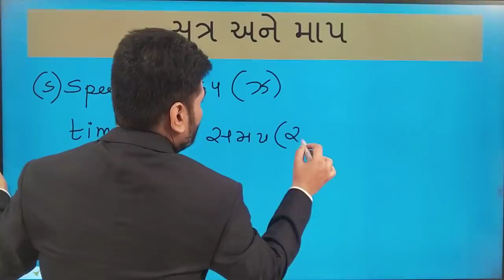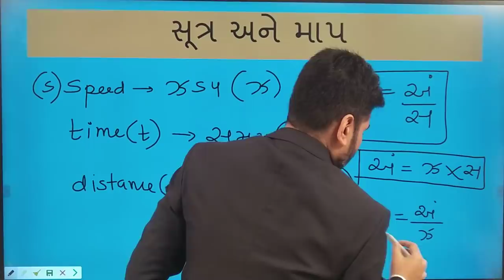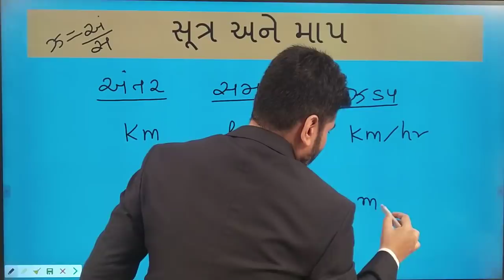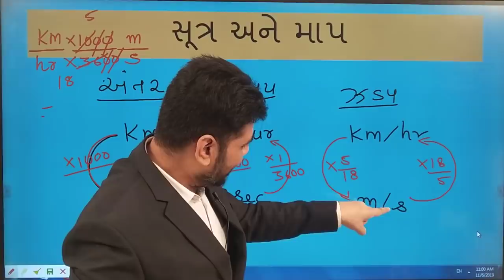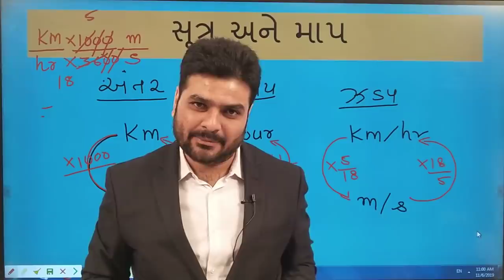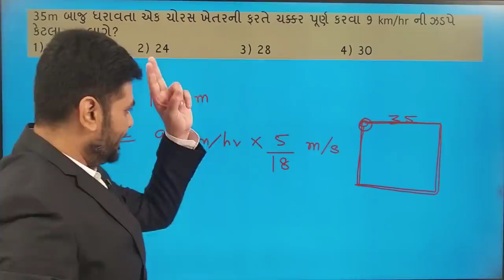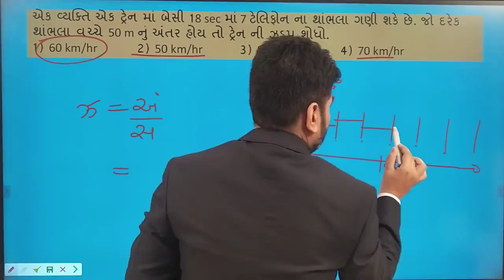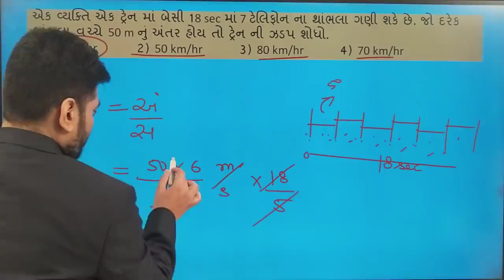સમય અંતર અને ઝડપ - 1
અમારી ઓનલાઈન વિડીયો એપ્લીકેશન લઈ સમગ્ર કોર્ષ જોવા આજે જ play store પરથી target with bhavik maru એપ્લિકેશન download કરો

રૂબરૂ ભણવા આર્ય કેરિયર એકેડમિની મુલાકાત લો.